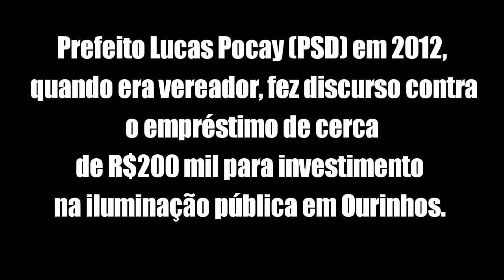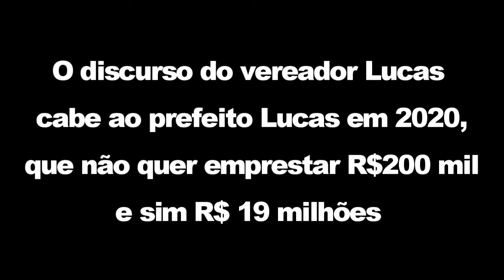Lucas em 2012 questionou empréstimo para Iluminação Pública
Prefeito Lucas Pocay (PSD) em 2012, quando era vereador, fez discurso contra empréstimo de cerca de R$200 mil para investimento na iluminação pública em Ourinhos.
O discurso do vereador Lucas cabe ao prefeito Lucas de 2020, que não quer emprestar R$200 mil e sim R$19 milhões.